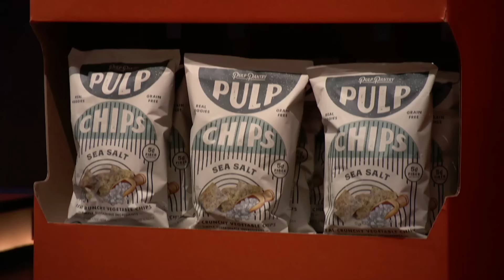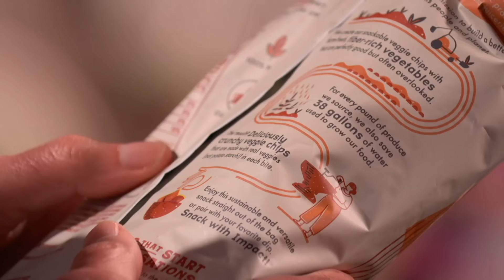Shark Tank US | Can Mark Persuade Pulp Pantry To Take His Deal?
Kaitlin Mogentale is seeking $500k for a 10% stake in her company Pulp Pantry.